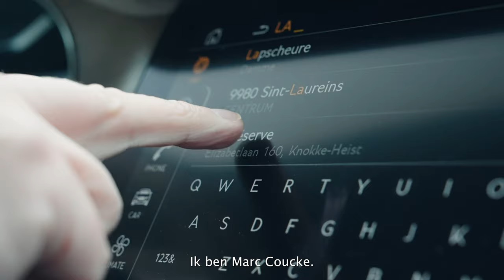Bentley Knokke TV - A Lifestyle Experience - Seizoen 2 Afl. 4 - Marc Coucke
Deze nieuwe aflevering van Bentley Knokke TV toont de ambitieuze 5* upgrade strategie van het iconische hotel La Réserve in Knokke.
Onder impuls van de nieuwe investeerders Marc Coucke & Bart Versluys wordt La Réserve in juni heropend met een nieuwe 'high-end' luxe ervaring.
Dit inclusief een culinair concept waarbij de wereldberoemde Michelin 3* chef Peter Goossens de volledige verantwoordelijkheid, coördinatie en receptuur op zich zal nemen.

Een perfecte match met Bentley's Extraordinary Luxury Journey.

Presentatie: Marc Coucke
Images: @Choisi
Auto: Bentley Flying Spur Hybrid

We wensen u veel kijkplezier!